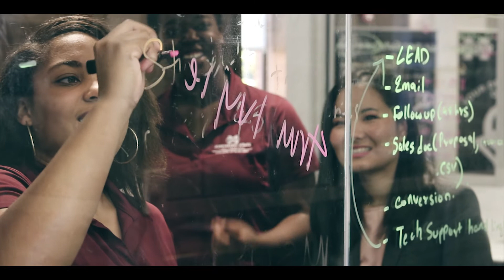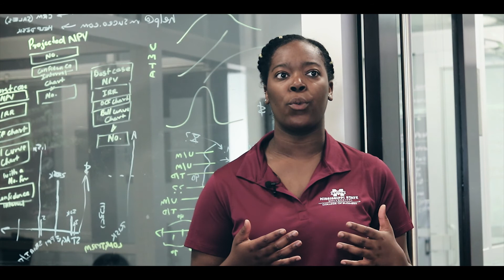2017 IBC Harvard fundraiser for Mississippi State University